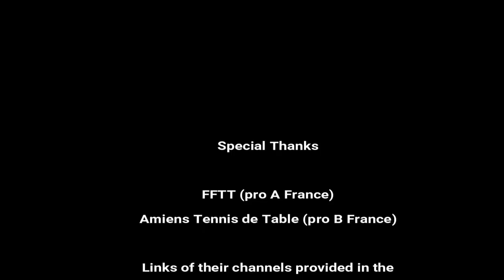Rarest Playing Style in table tennis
One of the rarest style in table tennis nowadays: Short Pips Penhold Style

Special thanks to Amiens Tennis de Table, FFTT, and StigaVKingdom. Without their help, we can not finish this tutorial.

Denis Chatelain
Amiens Tennis de Table

►HELP ME
├ Translate video to your language (only 5 minutes)

Andrew Konizeski
Eric Brown
MILLOT
Keith W Heintzleman
nivekkan
Alexey Alekhin
Larry Shier
Jon Ferguson
RAMON LORENZO
Mark Afuso
Marco Malvaldi
ParrotKnight
Devrim Uner